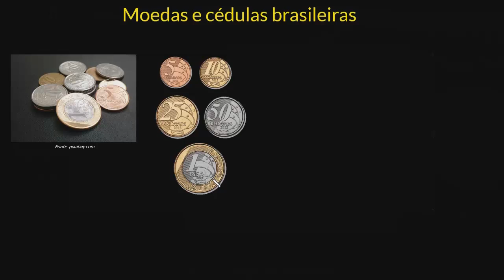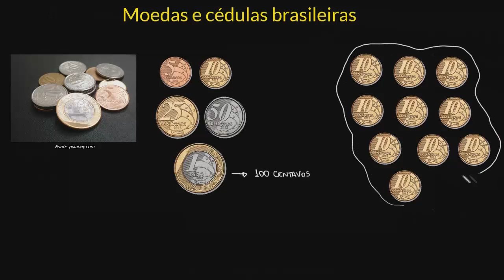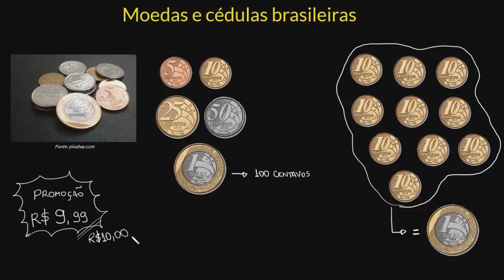Moedas e cédulas brasileiras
Aprenda quais são as moedas e as cédulas do sistema monetário brasileiro, bem como a relação entre a quantidade de cada uma delas.